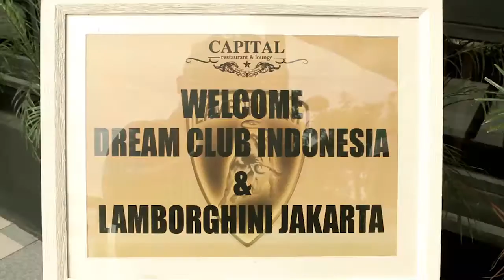Dream Club Indonesia (DCI) - Cruise to Surabaya - Malang 2013 (14-15 April 2013)